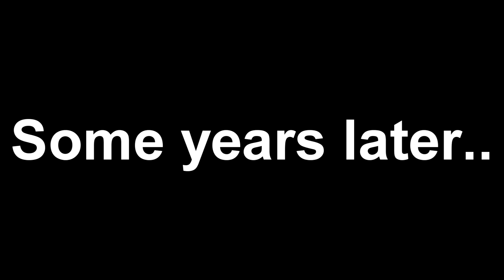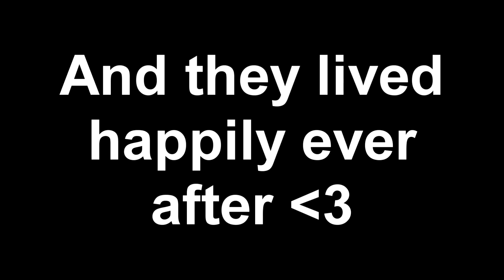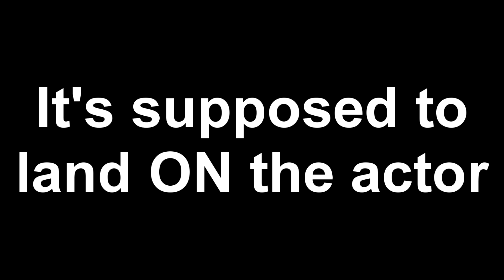If ExplodingTNT and Mikey MC got married [Minecraft]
What would happen if two best friends got married?

Actors: HomieDolphin_YT, _ProGamerPlayz_ , creeper321448, YelloSV, xXSpeed_MinerXx, Hawluchah,
SlasherBandit, TheLuckyMonkeyYT, luigieight, Hulkenberg, SlasherBandit, Traitors, TraxMC

Sets built by: Homie_Pig, _ProGamerPlayz_